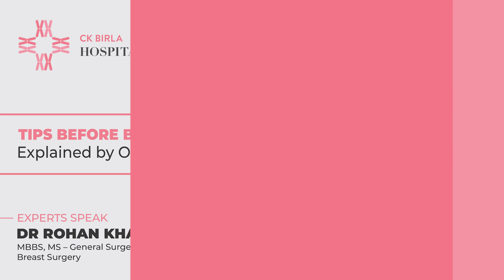Tips Before Breast Surgery Explained by Dr Rohan Khandelwal | CK Birla Hospital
Preparing for breast surgery involves several important steps to ensure a smooth process and successful outcome. Here are some crucial tips to consider before undergoing breast surgery:
Step 1: Discuss Pros and Cons of Surgery and Alternative Treatments

The first step is to have a thorough discussion with your healthcare provider about the benefits and risks of the surgery, as well as any alternative treatments that might be available. Understanding the potential outcomes, side effects, and recovery process is essential for making an informed decision. Additionally, discussing alternatives such as medication, physical therapy, or non-surgical procedures can help you weigh all options and choose the best path for your health and well-being.

Step 2: Get a Pre-Anaesthetic Check-up Prior to Surgery

A pre-anaesthetic check-up is crucial to assess your fitness for anaesthesia and surgery. This check-up typically includes blood tests, an ECG, and other relevant investigations to evaluate your overall health. The anesthesiologist will review your medical history, discuss any allergies or previous reactions to anaesthesia, and explain the type of anaesthesia that will be used. Ensuring you are medically cleared for surgery helps minimise risks and prepares your body for the procedure.

Step 3: Plan Out Any Kind of Pre-Surgery Restrictions

Your surgeon will provide specific instructions regarding any pre-surgery restrictions. These may include fasting for a certain period before the surgery, avoiding specific medications, or following a special diet. Adhering to these guidelines is critical to avoid complications during and after the surgery. Make sure to clarify any doubts and strictly follow the instructions to ensure your surgery proceeds smoothly.

Step 4: Pre-surgery Anxiety is Normal.

 Discuss Ongoing Medications. It is natural to feel anxious before surgery. Discussing your concerns with your healthcare provider can help alleviate anxiety. Additionally, it is essential to review all ongoing medications with your doctor, including over-the-counter drugs, supplements, and herbal remedies. Some medications may need to be stopped or adjusted before surgery to prevent adverse interactions or complications. Open communication with your medical team ensures that all aspects of your health are considered in the surgical plan.

Step 5: Maintain Time Designated for Surgery

On the day of surgery, ensure you arrive at the hospital or surgical centre at the designated time. Being punctual allows for a smooth check-in process and gives the medical team ample time to prepare you for the procedure. Arrange transportation to and from the facility, as you will likely be unable to drive yourself. Having a friend or family member accompany you can provide emotional support and help with post-surgery care.

By following these steps, you can ensure a well-prepared and less stressful surgical experience. Discussing the pros and cons of surgery, undergoing a pre-anaesthetic check-up, adhering to pre-surgery restrictions, addressing pre-surgery anxiety, and being punctual on the day of surgery are all critical components of successful breast surgery preparation. Taking these steps seriously helps ensure your surgery goes smoothly and aids in a quicker recovery.

With this video, leading breast cancer specialist Dr. Rohan Khandelwal, at the CK Birla Hospital Gurgaon, helps us understand what to look out for and how to approach surgery with a clear mind.